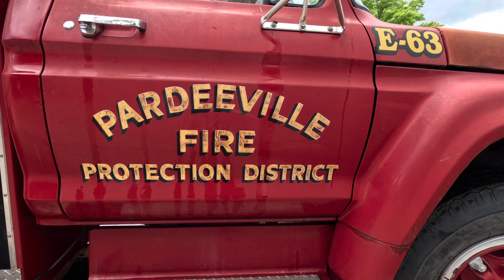Pride Of America Camping Resort! New Site From Start to Finish! Cooking & Activities From The Resort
Pride Of America Camping & RV Resort! The New Site From Start To Finish! The Campground Has A Ton Of Daily & Weekend Activities For Everyone To Enjoy! They Have A Few New Ones Too. The Pools Are Amazing & We Got A New Golf Cart to Cruise The Resort Grounds With!!